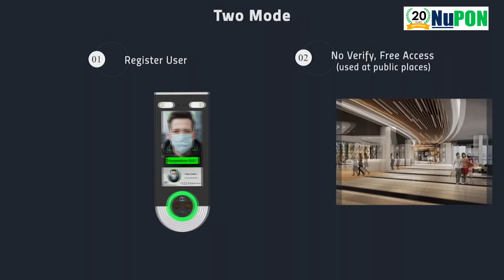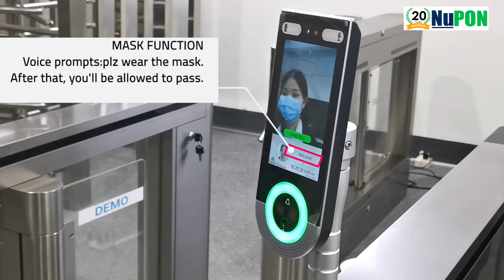Body Temperature Detection Terminal with Facial Recognition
- Temperature detection, the infrared array body temperature sensor, no entry with high temperature.
- Two operation modes: Touchscreen / PC software.
-  Body temperature + face recognition completed in 0.3 seconds. Temperature measurement distance: the recognition distance is 0.3-1m (0.5m optimal).
- Metal body, Waterproof &Smog-Proof, sturdy and durable.

NuPON Technology Phil's  Corp
Filsyn Compound Brgy. Don Jose, City Of Santa  Rosa 4026 Laguna, Philippines.